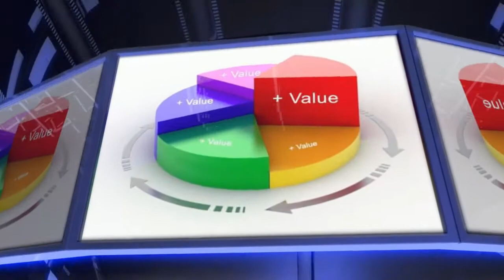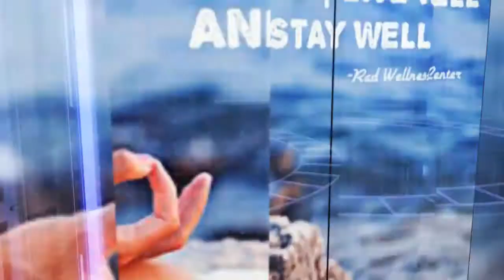7 Best Doctors